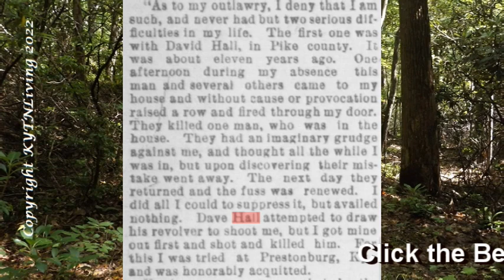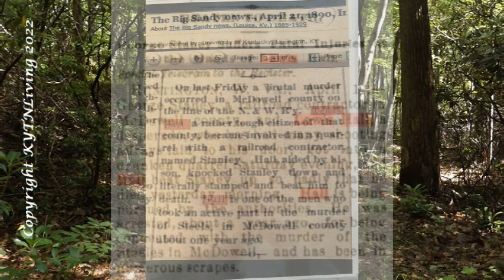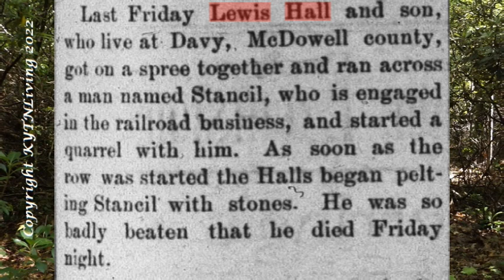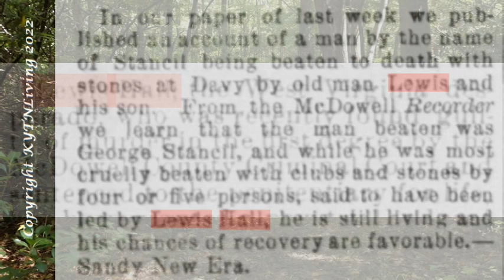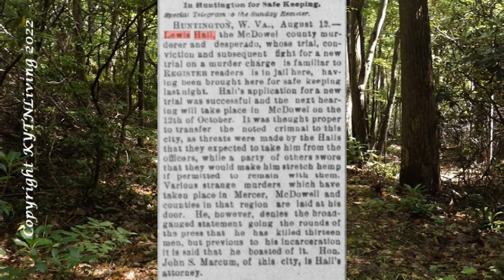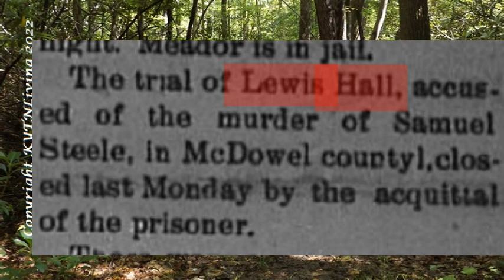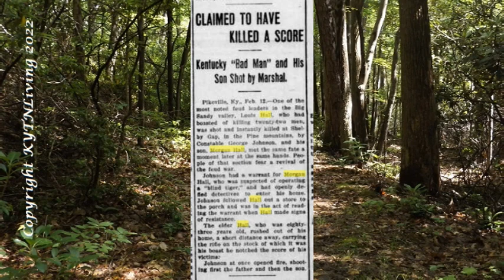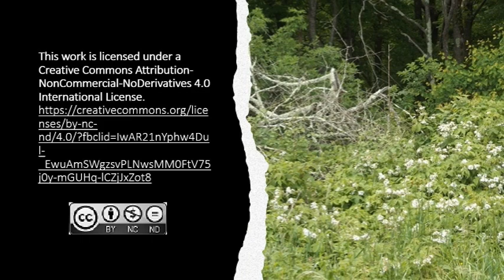A Mountain Feudist, "Bad" Lewis Hall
The Appalachian Mountains were a wild and deadly place to be during the late 1800s.  This was the time of the multiple feuds that were going on.   One of the noted feudists was Bad Lewis or John Louis Hall.  It is thought that he participated in the Hatfield and McCoy Feud, however, not enough evidence for this claim can be found.   But, there were plenty of feuds going on in the same area at the same time so he could have been involved in one or more of them.

TIME STAMPS

00:00  Introduction
01:48  Who Was John Lewis Hall
02:22  Lewis Hall Marries Four Times
03:41  The Newspaper Accounts of Hall's Activities
04:07  David Hall
05:18  The First Steele
05:43  The Beatings of George Stanley and George Stancil
06:13  Samuel and Hiram Steele
08:08  The Beating of George Stancil
09:06  Lewis Hall Convicted of Murder
09:23  The Residents Form a Viligante Group
10:00  Lewis Hall Gets a Bail Setting
10:26  Lewis Hall Sits in Jail
11:58  Lewis Hall Faces Justice?
12:53  Lewis Hall's Death
14:18  Thoughts and Questions
15:03  A Special Thank You
15:18  Thank You

SOURCE INFORMATION

Websites

"Bad Lewis" Hall
and Rhoda Bentley

Newspaper Articles

The Hickman courier. (Hickman, Ky.), 15 May 1891.
The Clarksburg telegram. (Clarksburg, W. Va.), 24 Nov. 1893.
Wheeling register. (Wheeling, W. Va.), 15 Sept. 1893.
Wheeling Sunday register. (Wheeling, W. Va.), 20 Aug. 1893.
Wheeling register. (Wheeling, W. Va.), 03 Nov. 1893.
Wheeling register. (Wheeling, W. Va.), 18 April 1893.
Martinsburg independent. (Martinsburg, W. Va.), 22 April 1893.
The World. (Martinsburg, W. Va.), 24 April 1893.
Wheeling Sunday register. (Wheeling, W. Va.), 13 Aug. 1893.
Wheeling register. (Wheeling, W. Va.), 25 June 1897.
Shepherdstown register. (Shepherdstown, Va. [W. Va.]), 18 Aug. 1893.
Wheeling register. (Wheeling, W. Va.), 19 Oct. 1893.
Wheeling register. (Wheeling, W. Va.), 01 Aug. 1893.
Wheeling register. (Wheeling, W. Va.), 30 Aug. 1893.
Wheeling register. (Wheeling, W. Va.), 01 May 1893.

COPYRIGHT INFORMATION

We thank you for continuing to support Kentucky Tennessee Living. As we are discovering the mysteries of Appalachian History"